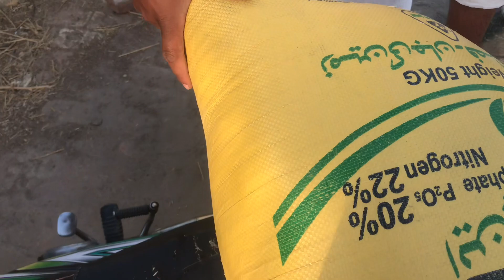Pehli dafa baagh main pani lagany gaya | Bagh main pani lagany k lye pohonch gay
Pehli dafa baagh main pani lagany gaya | Bagh main pani lagany k lye pohonch gay | Arif Mehmood Meo
Arif meo
Pomegranate garden
Arif Meo
Anar ka baagh
arif mehmood vlog
Pomegranate farm
arif mehmood meo vlog
arif meo vlog
daily vlogs
my vlog 2022
arif vlog